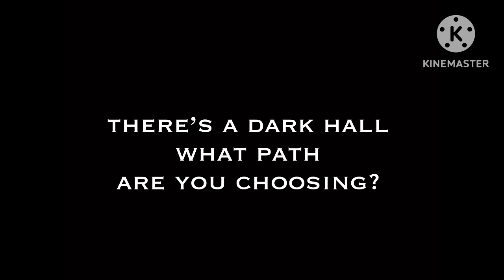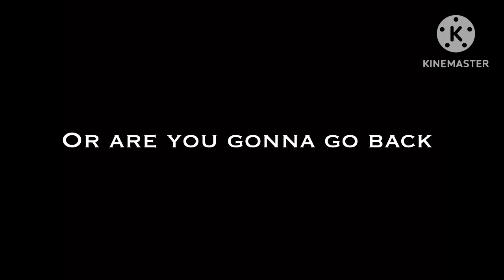trailer for VCX GAMES for Kayden | put me in credits Kayden in your game